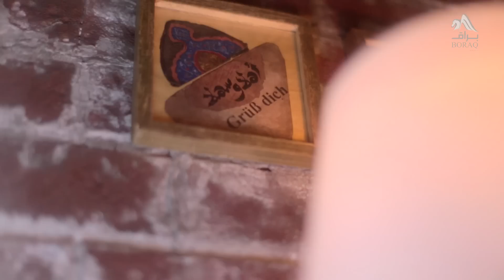يا من إليه المشتكى - مصطفى حسني وعبد الرحمن رشدي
يا من إليه المشتكى وإليه أمر الخلق عائد  .. أنت الرقيب على العباد وأنت في الملكوت واحد